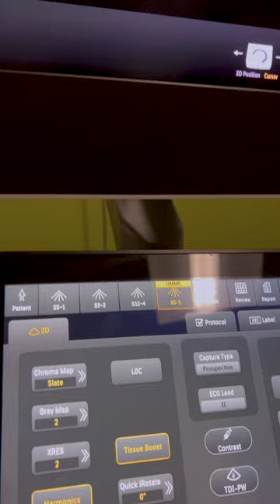Day in the Life of a Pediatric Cardiologist mini vlog [Day 36]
Day 36 - Today I am on cardiology wards and will be on call through the night. It’s a long day but I’m happy I get to do something I love 💜
Today's Activities

▪ Wake-Up - 4:30 AM
▪ Precharting - 6:00 AM
▪ Surgical Rounds in PCICU - 7:30 AM
▪ Multidisciplinary Conference - 8:00 AM
▪ Cardiac Floor Rounds - 9:00 AM
▪ Check on PCICU Patients - 10:30 AM
▪ Make Orders/Write Notes - 11:00 AM
▪ Lunch/Write Notes - 11:30 AM
▪ Lecture (canceled) - 12:00 PM
▪ Consults and Follow Ups - 12-6:00 PM
▪ Checkout - 6:00 PM
Go Home/Oncall - 6-7:30 AM